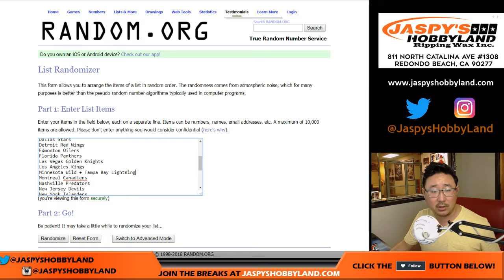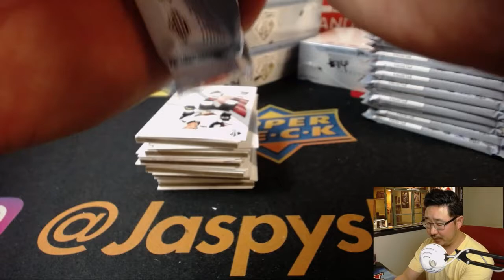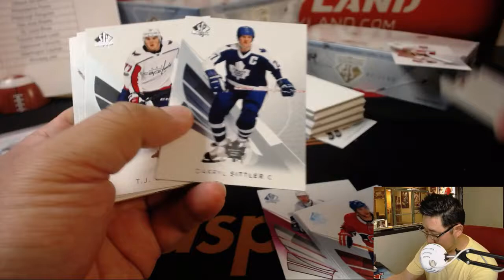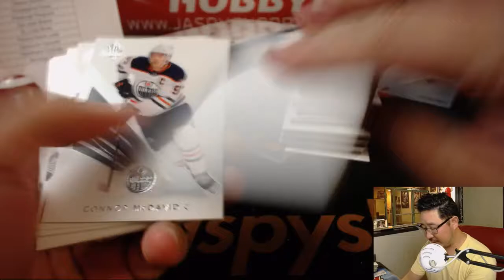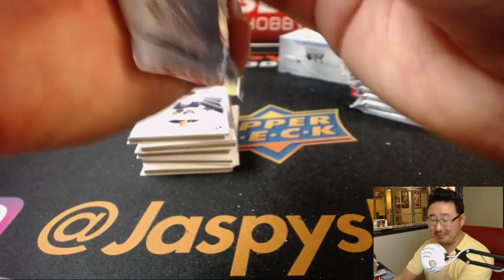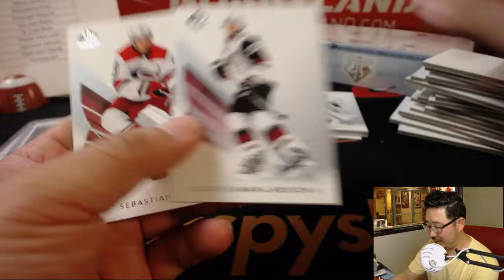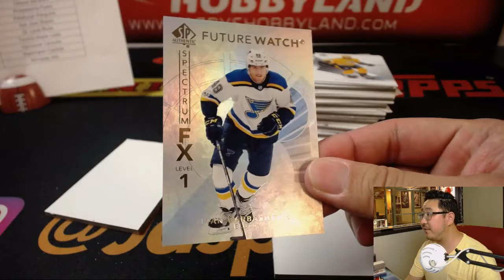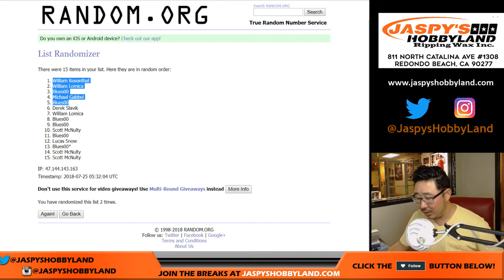Tu, 07/24/18 [4Box RT] #14 - 2017-18 Upper Deck SP AUTHENTIC Hockey (NHL)